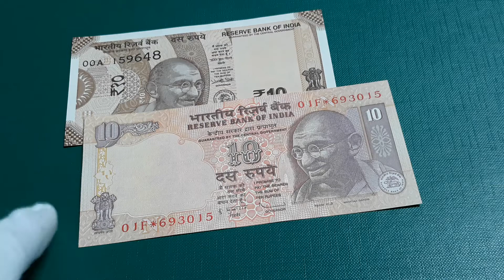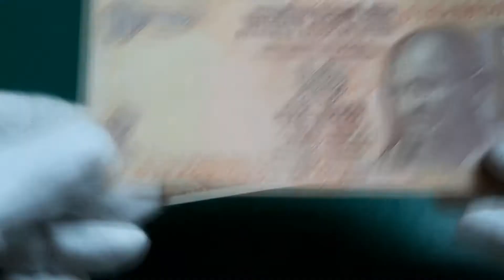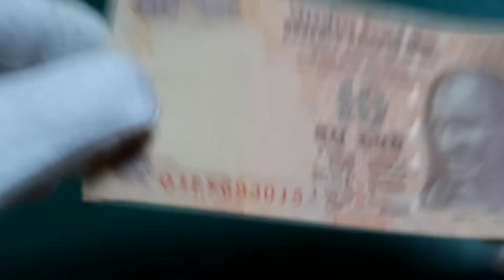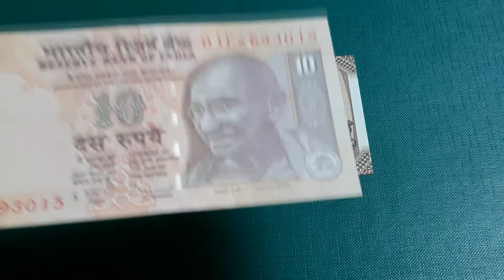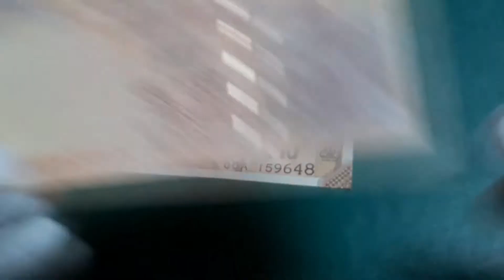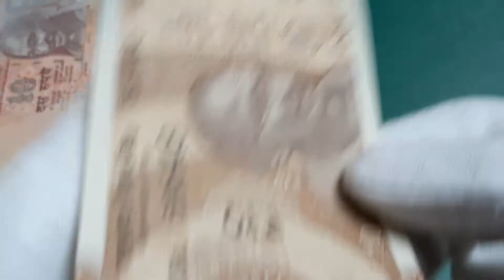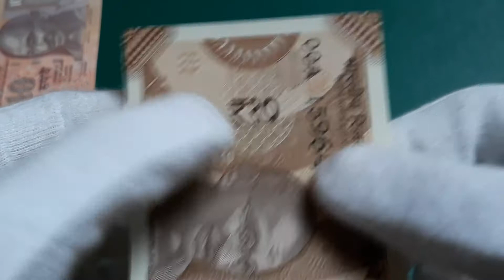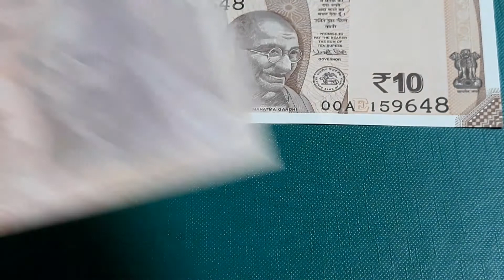Banknoty z Indii (Rupie)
Rupie Indyjskie, banknoty o nominale 10 rupii z 2011 i 2017 - zapraszam
Będzie mi bardzo miło jak zostawisz suba i łapkę w górę:)